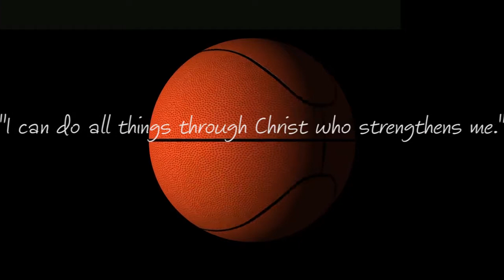7yr old_James Asparin_OBLE Game Highlights_2020Feb2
MommyJ, DaddyJ, and older-broJ are very impressed seeing great improvement with your confidence in taking good shots James! Despite being the youngest and smallest in your team, you always play with BIG effort in both defense and offense. Keep it up our little super-athlete! We're very proud of you!